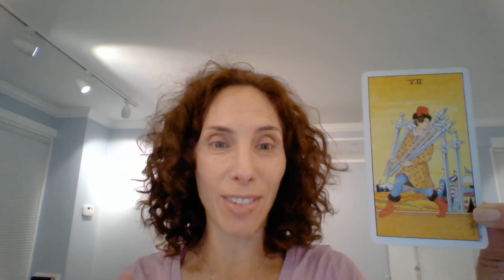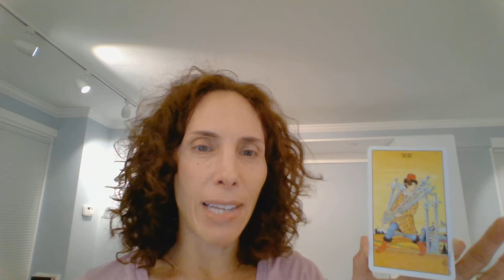Seven of Swords - Tarot Card Meaning and Symbolism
The Seven of Swords can be a tricky card.  It's sneaky, mischievous, and enigmatic.

In the Tarot, Swords are seen as the intellect, truth, justice, communication, and our thought process.

Seven's are tests, limitations, and part of the maturing process.

As we enter the card we find a man tiptoeing away from a tent village, looking behind him as he carries 5 double-edged swords.

Knowing the symbolism in the card gives you amazing insight into the card meaning and interpretation.

If you like this video and would like to learn more about the cards, would like to schedule a reading with me or work 1:1, reach out!